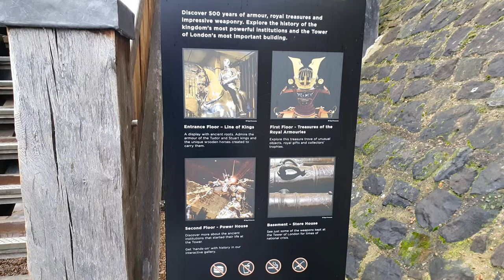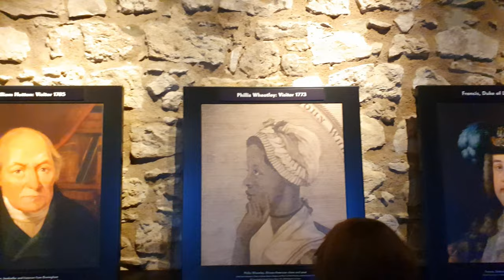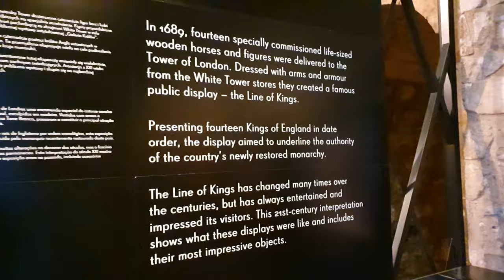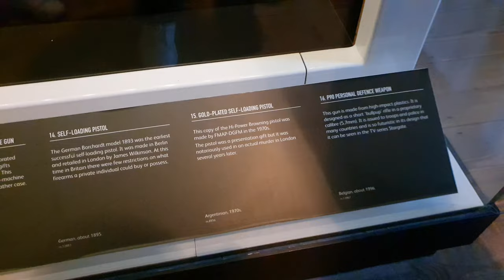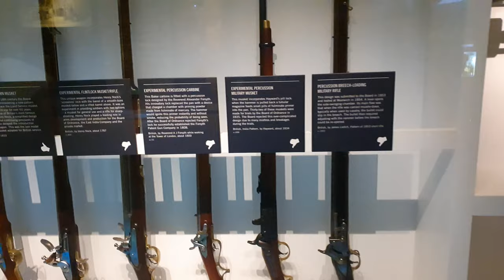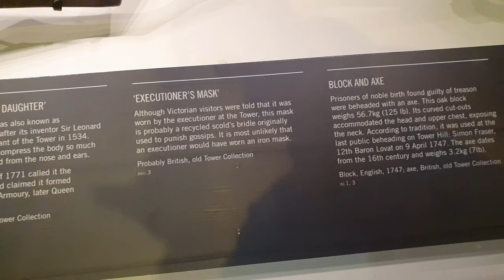Full Tour inside the Tower of London - The White Tower (Part 2)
The White Tower is a central tower, the old keep, at the Tower of London. It was built by William the Conqueror during the early 1080s, and subsequently extended. The White Tower was the castle's strongest point militarily, and provided accommodation for the king and his representatives, as well as a chapel.